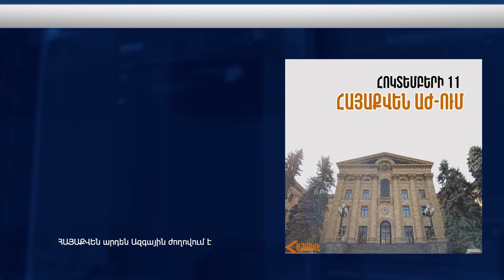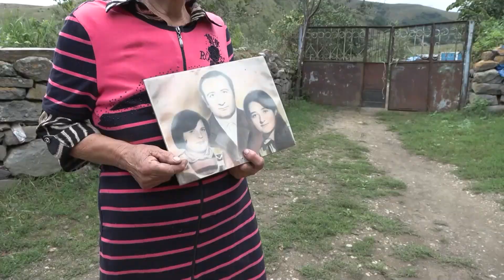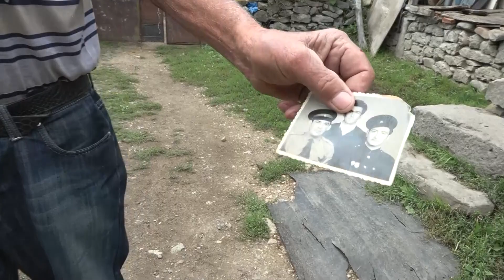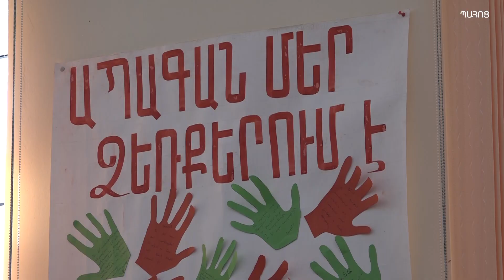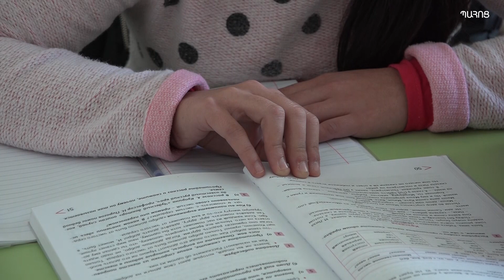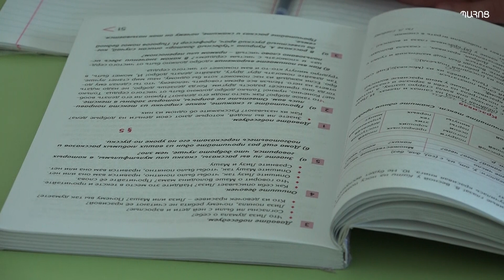Լուրեր Անկյուն+3 11․10․2023